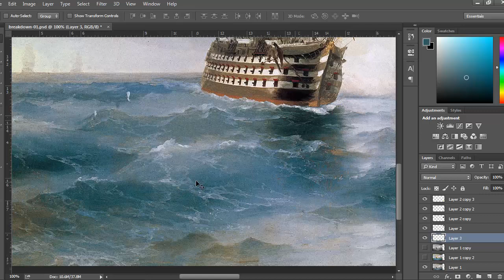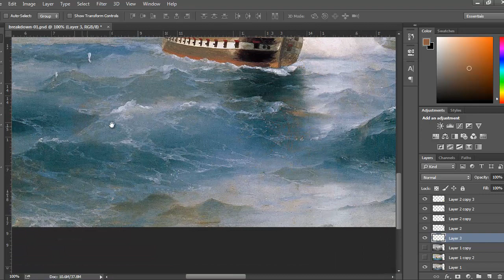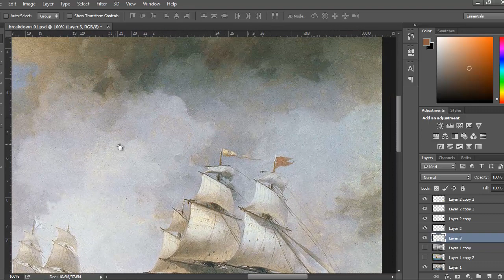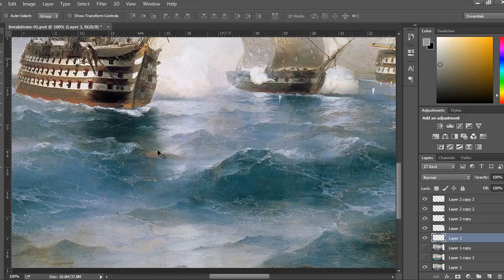Painting Breakdown #01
PAINTING MATERIALS:
Paint I Use
Paint Tube Wringer
Brush Cleaning Tank
Canvas Panels 6x8
Neo-Megilp Medium
ViewCatcher Composition Tool
Brush Cleaner & Preserver
Empty Paint Tubes for Saving Oil Paint
French Easel
Pochade Box

FAVORITE PAINTING BOOKS:
Landscape Painting
Carlson’s Guide to Landscape Painting
Fill Your Painting with Light & Color